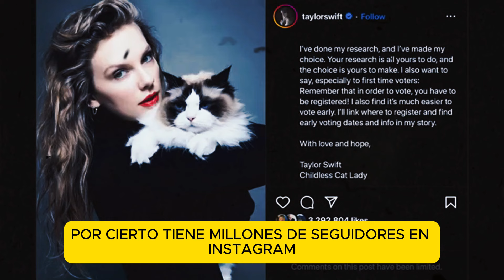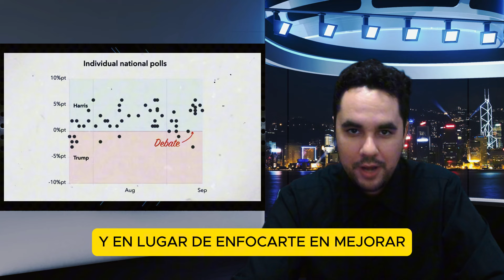ÚLTIMA HORA! Nuevo Respaldo a Kamala Harris SACUDE las elecciones en ESTADOS UNIDOS